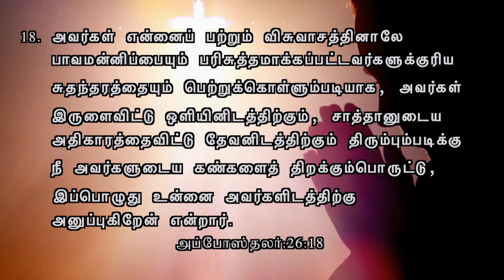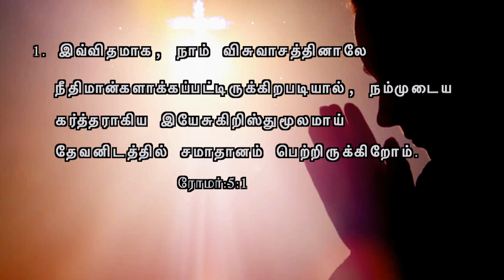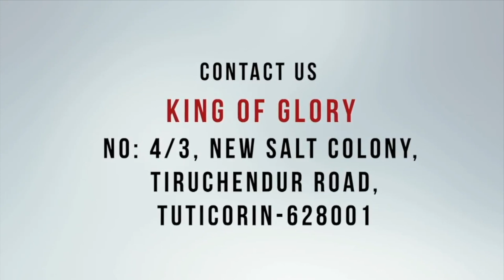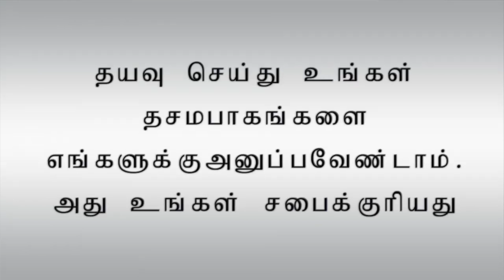விசுவாசம் - 2 Tamil Christian Message